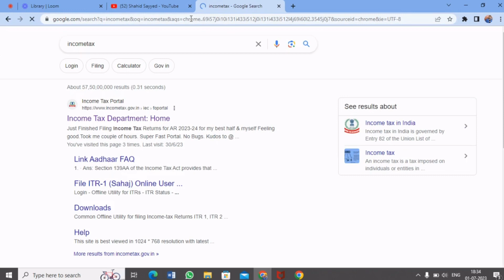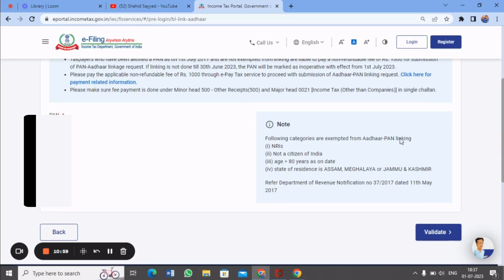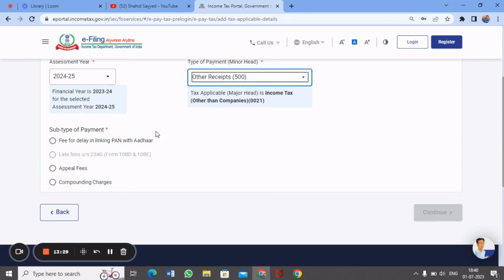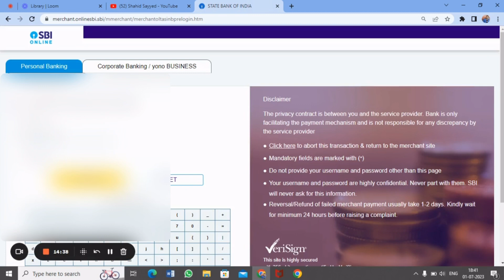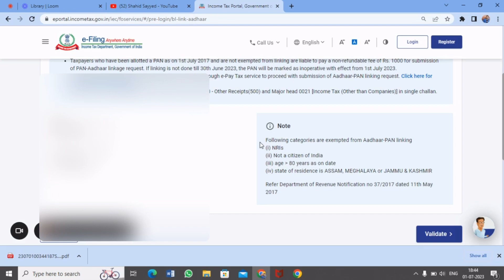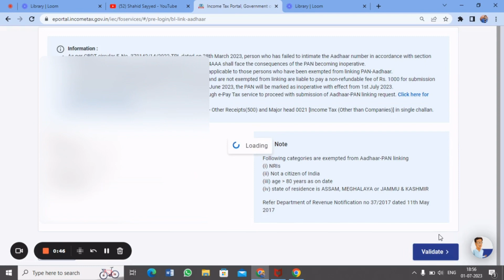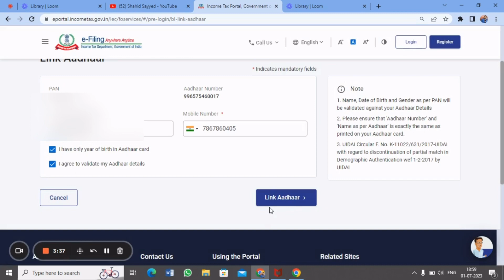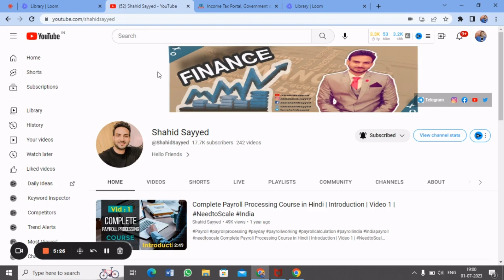Missed PAN-Aadhaar Linking Deadline? Linking PAN & Aadhaar After Due Date: Step-by-step Guide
The video may provide a step-by-step guide on how to link your PAN and Aadhaar card after the due date, as well as the consequences of missing the deadline. The video may also address common problems that people face when trying to link their PAN and Aadhaar card after the deadline, and offer solutions to these problems. Additionally, the video may discuss the late fee and other penalties that may apply when linking your PAN and Aadhaar card after the deadline, and whether or not you can still get government benefits if you missed the deadline.

Follow GST SEVA KENDRA Official Handles

1. PAN Aadhaar linking after due date
2. Missed PAN Aadhaar linking deadline
3. Linking PAN and Aadhaar card late fee
4. How to link PAN and Aadhaar card after deadline
5. PAN Aadhaar linking consequences
6. Government benefits after missed PAN Aadhaar linking deadline
7. Linking PAN with Aadhaar card after due date
8. Late fee for PAN Aadhaar linking
9. PAN Aadhaar linking after deadline fees
10. Can I link PAN and Aadhaar card after the deadline?
11. What happens if I miss the PAN Aadhaar linking deadline?
12. PAN Aadhaar linking process after due date
13. Aadhaar PAN linking after deadline
14. PAN Aadhaar linking last date
15. PAN Aadhaar linking deadline extension
16. PAN Aadhaar linking penalty
17. How to link PAN and Aadhaar card after the last date
18. PAN Aadhaar linking after due date in Hindi
19. PAN Aadhaar linking after deadline news
20. PAN Aadhaar linking after deadline latest news
21. PAN Aadhaar linking after deadline update
22. PAN Aadhaar linking after deadline court case
23. PAN Aadhaar linking after deadline Supreme Court
24. PAN Aadhaar linking after deadline benefits
25. PAN Aadhaar linking after deadline notifications
26. PAN Aadhaar linking after deadline government order
27. PAN Aadhaar linking after deadline instructions
28. PAN Aadhaar linking after deadline website
29. PAN Aadhaar linking after deadline process in Hindi
30. PAN Aadhaar linking after deadline app
31. PAN Aadhaar linking after deadline customer care
32. PAN Aadhaar linking after deadline customer care number
33. PAN Aadhaar linking after deadline helpdesk
34. How to link PAN and Aadhaar card after the deadline online
35. How to link PAN and Aadhaar card after the deadline offline
36. PAN Aadhaar linking after deadline for NRI
37. PAN Aadhaar linking after deadline for OCI
38. PAN Aadhaar linking after deadline for PIO
39. PAN Aadhaar linking after deadline for foreigners
40. PAN Aadhaar linking after deadline for minors
41. PAN Aadhaar linking after deadline for senior citizens
42. PAN Aadhaar linking after deadline for disabled persons
43. PAN Aadhaar linking after deadline for taxpayers
44. PAN Aadhaar linking after deadline for non-taxp

- PAN Aadhaar linking
- PAN Aadhaar linking deadline
- PAN Aadhaar linking late fee
- PAN Aadhaar linking consequences
- Government benefits after missed PAN Aadhaar linking deadline
- Missed PAN Aadhaar linking deadline
- Linking PAN and Aadhaar card after deadline
- Late fee for PAN Aadhaar linking
- PAN Aadhaar linking penalty
- PAN Aadhaar linking process
- Aadhaar PAN linking after deadline
- PAN Aadhaar linking last date
- PAN Aadhaar linking deadline extension
- How to link PAN and Aadhaar card after deadline
- PAN Aadhaar linking in Hindi
- PAN Aadhaar linking news
- PAN Aadhaar linking latest news
- PAN Aadhaar linking update
- PAN Aadhaar linking court case
- PAN Aadhaar linking Supreme Court
- PAN Aadhaar linking notifications
- PAN Aadhaar linking government order
- PAN Aadhaar linking instructions
- PAN Aadhaar linking website
- PAN Aadhaar linking app
- PAN Aadhaar linking customer care
- PAN Aadhaar linking helpdesk
- PAN Aadhaar linking NRI
- PAN Aadhaar linking OCI
- PAN Aadhaar linking PIO
- PAN Aadhaar linking foreigners
- PAN Aadhaar linking minors
- PAN Aadhaar linking senior citizens
- PAN Aadhaar linking disabled persons
- PAN Aadhaar linking taxpayers
- PAN Aadhaar linking non-taxpayers
- PAN Aadhaar linking online
- PAN Aadhaar linking offline
- PAN Aadhaar linking after due date
- PAN Aadhaar linking after last date
- PAN Aadhaar linking after deadline FAQs
- PAN Aadhaar linking after deadline tutorial
- PAN Aadhaar linking after deadline guide
- PAN Aadhaar linking after deadline tips
- PAN Aadhaar linking after deadline tricks
- PAN Aadhaar linking after deadline hacks